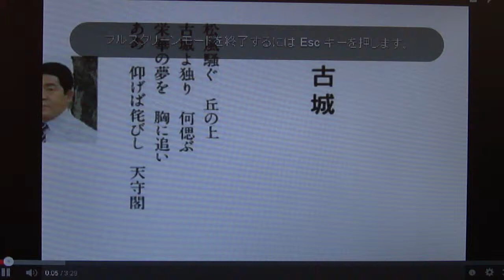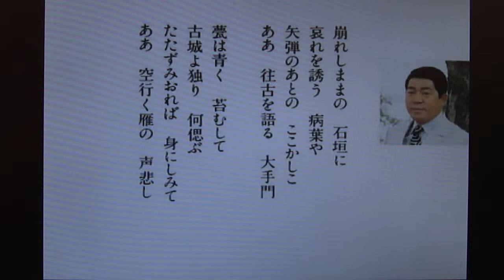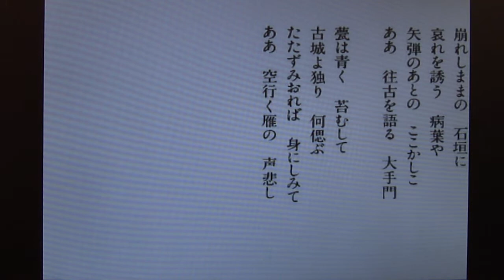古城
3.11被災地に歌声を届けて被災者の心を癒す支援ボランティア活動